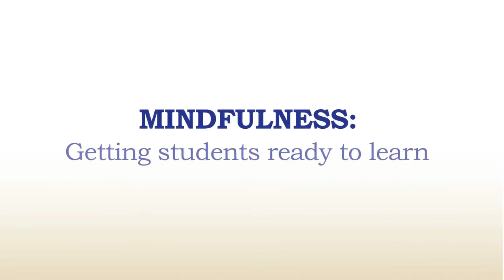Mindfulness - Bellefonte SD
Through a grant received from the William Penn Foundation, five Making an Impact videos, depicting various unique programs in the common- wealth’s public schools, were developed in a joint effort by the Pennsylvania Principals Association, the Pennsylvania School Boards Association, the Pennsylvania Association of School Administrators, the Pennsylvania Association of School Business Officials, the Pennsylvania Association of Intermediate Units and the Pennsylvania Association of Rural and Small Schools.

The five schools or school districts were selected from more than 30 submissions and represent rural, urban and suburban districts from across Pennsylvania. The goal of the Making an Impact video is to highlight successful educational programs that have been initiated in the school and/or school district during the past two to three school years or a specific program that was re-started that might have been previously eliminated due to budget cuts as a result of increases in basic education funding.